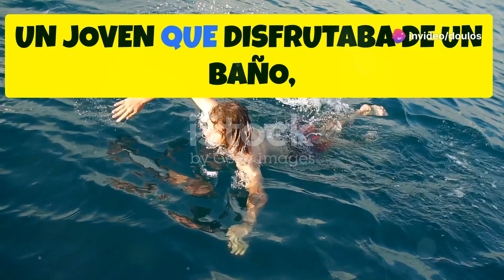Los ataques de tiburones de 1916 El verano del miedo